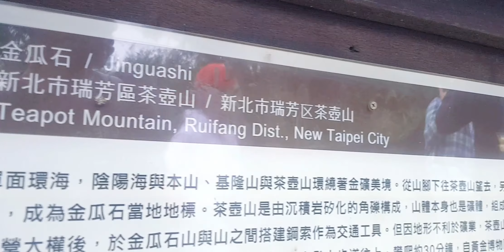Teapot Mountain in Taipei,Taiwan(RealTop)